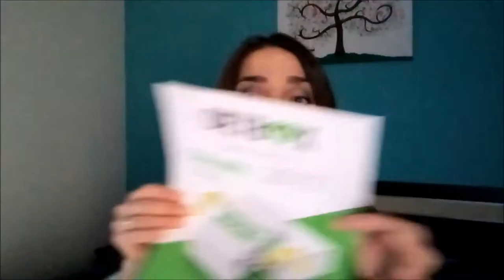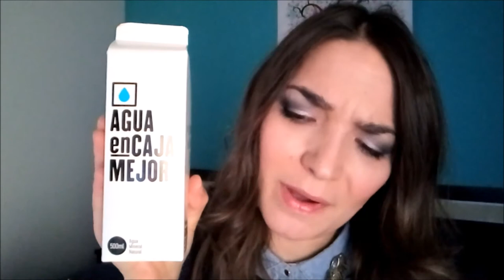Dietbox abril '17 🍪🍫. Unboxing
Unboxing de la caja Dietbox de abril de 2017, la caja saludable. Descubre qué contiene.